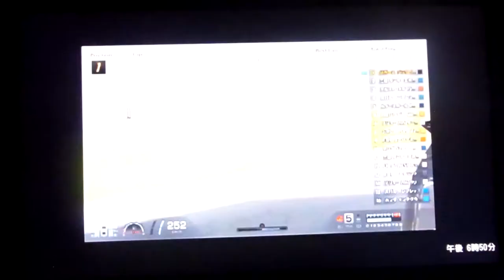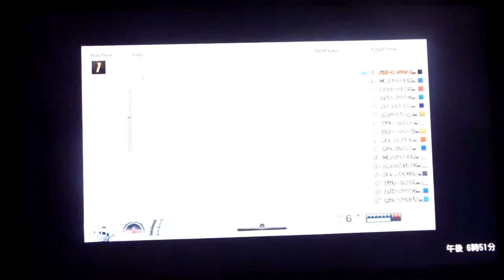GT6 リアルサーキット・ツアーズ4 スパ・フランコルシャン パガニー ゾンタ C12S 7.3'02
リアルサーキット・ツアーズ4
スパ・フランコルシャン
パガニー ゾンタ C12S 7.3'02